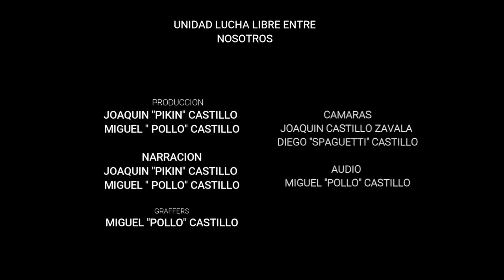HURACAN EN TOLUCA ESTELAR HURACAN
ESTRELLA 2000, ULTIMO LATINO Y HURACAN RAMIREZ JR. VS DOGMAN , CHICO MALO Y PENTAGON